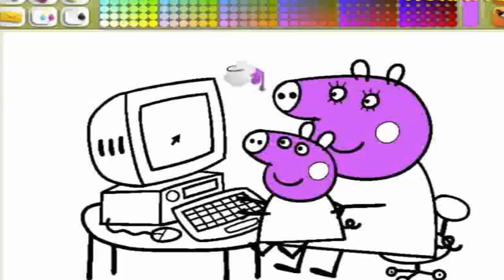NEW PEPPA PIG New Full Episodes English new